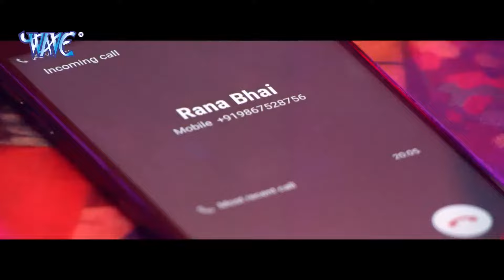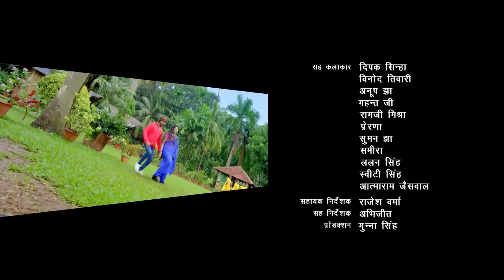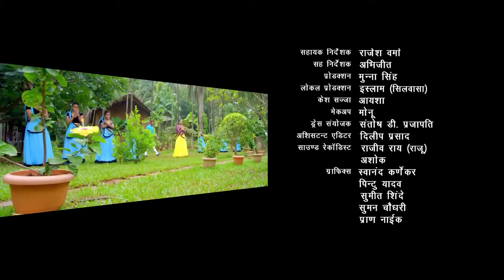गुंडा 2024 | खेसारी लाल की सबसे बड़ी भोजपुरी पारिवारिक फिल्म ने सबके रोंगटे खड़े कर दिए | New Movie